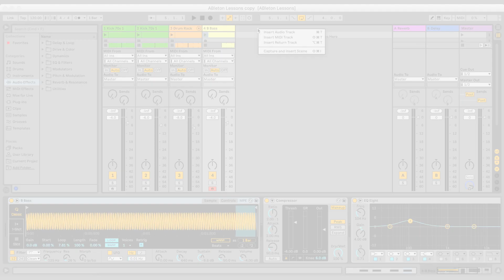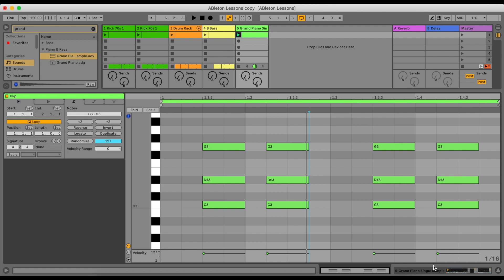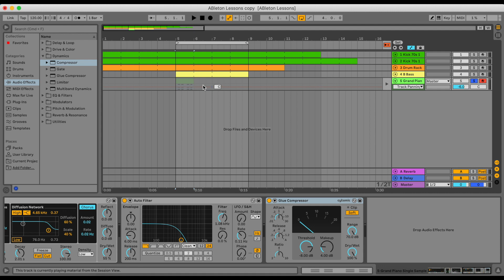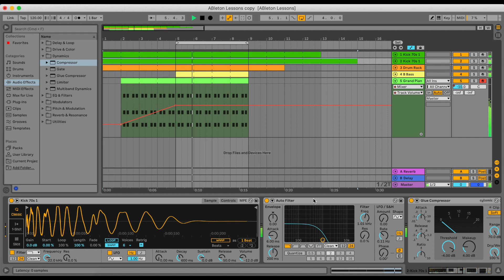How to make Piano House for beginners in Ableton Live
Leave a comment or question bellow!